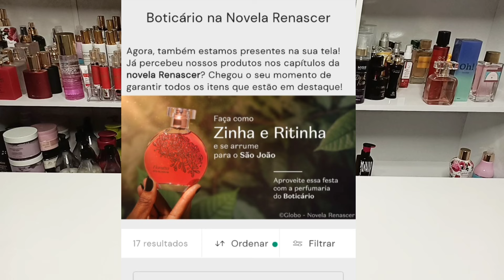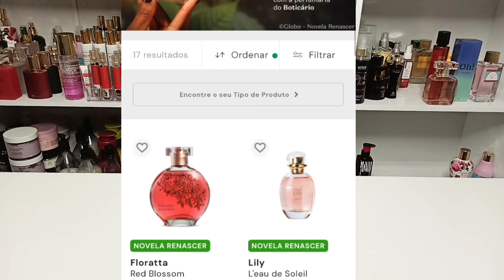É Bom ou É PÚBLI? Versão Perfumes e Afins✨